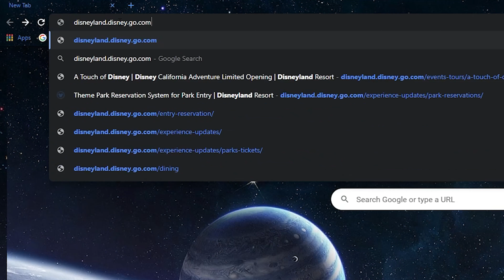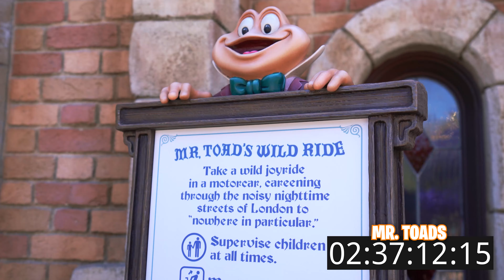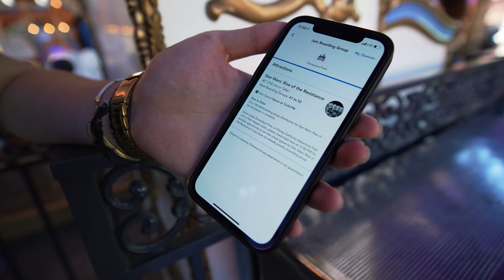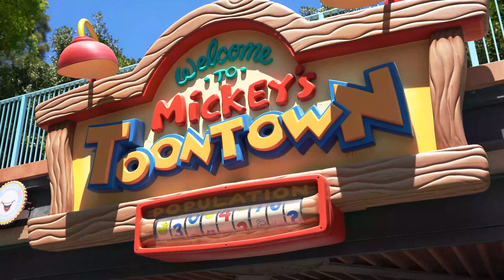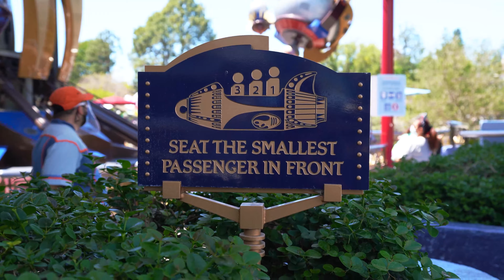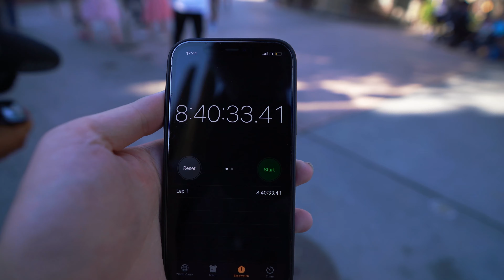I Speedran Every Ride At Disneyland (WORLD RECORD TIME)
Every Ride at Disneyland In One Day! Is it Possible to Ride Every Ride? What's the FASTEST way to go on Rides? How long does it take to do EVERY Ride at Disneyland? Today we attempted for the first Disneyland SPEEDRUN to get the fastest completion time!

0:00 So It Begins
1:23 Critter Country
1:55 Frontierland
2:42 Fantasyland
5:13 Mickey's Toontown
6:23 Main Street Gambit
7:44 Tomorrowland
10:16 Adventureland
10:36 New Orleans + Rise of the Resistance
14:02 Did We Do It?